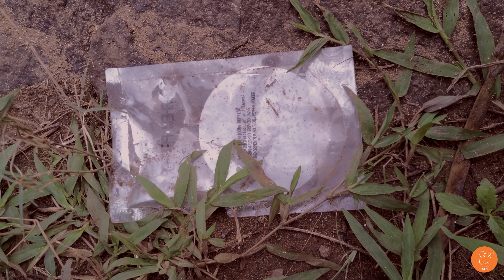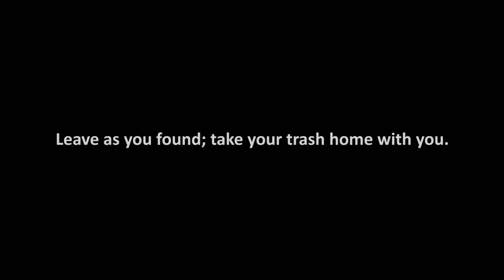Hey tourist! Have a minute?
We leave behind the cities we polluted and travel to mountains, forests, seasides. All this, just to enjoy the beauty of nature. And once there, what do we do? We turn the little piece of paradise we found into another mess of plastic.